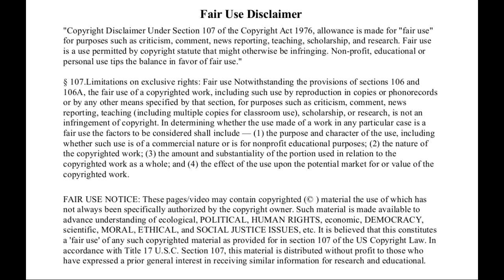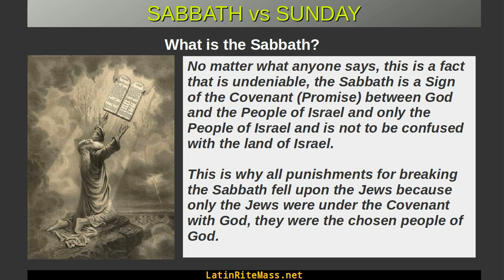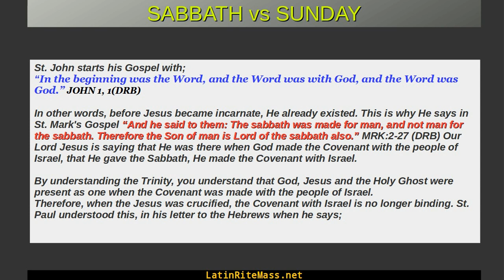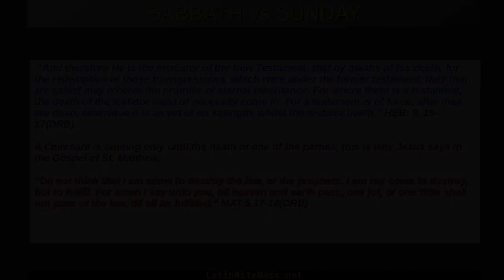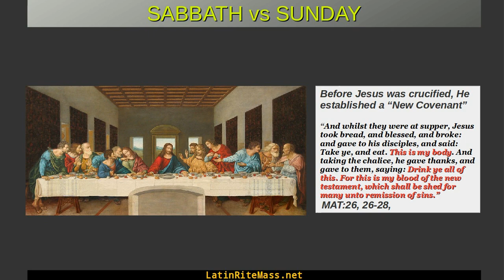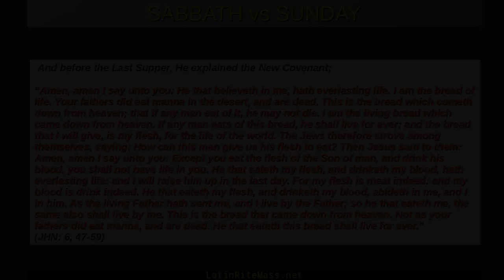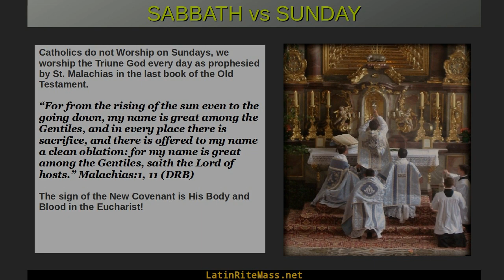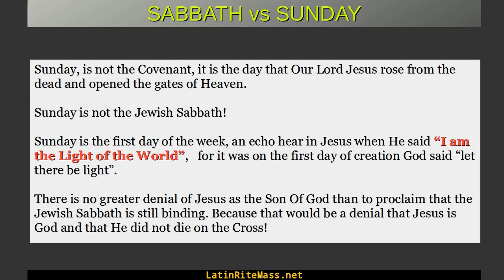SABBATH vs SUNDAY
A summary of the meditation Sundown to Sunday. A meditation on the Jewish Sabbath and why Catholics are not bound by the Jewish Sabbath.